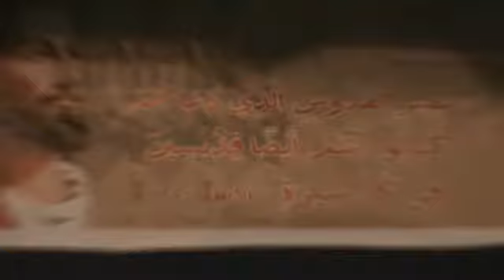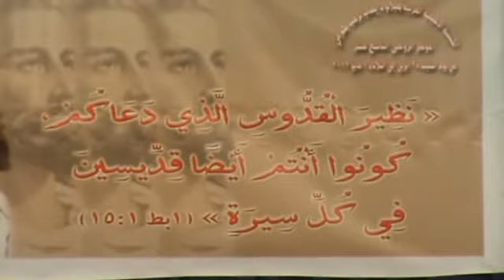Naguib Labib & Latif Fahim mattina 30/04/2012 نجيب لبيب & لطيف فهيم صباحا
مؤتمر ٢٠١٢ في فيرونا شمال إيطاليا
(CONFERENZA 2012 PRESSO BUSSOLENGO (VR
عظه لجناب القس الفاضل/ لطيف فهيم و ترانيم المرنم الموهوب / نجيب لبيب  ٣٠-٤-٢٠١٢ صباحا
mattina 30/04/2012
canti di Naguib Labib, predica del pastore Latif Fahim e testimonianze